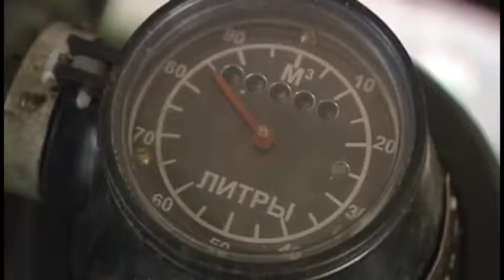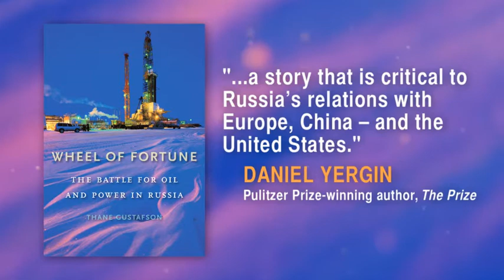"The Battle for Oil and Power in Russia" — trailer for "Wheel of Fortune" by Thane Gustafson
"The Russian oil industry—which vies with Saudi Arabia as the world's largest producer and exporter of oil, providing nearly 12 percent of the global supply—is facing mounting problems that could send shock waves through the Russian economy and worldwide. Wheel of Fortune provides an authoritative account of this vital industry from the last years of communism to its uncertain future. Tracking the interdependence among Russia's oil industry, politics, and economy, Thane Gustafson shows how the stakes extend beyond international energy security to include the potential threat of a destabilized Russia.

Gustafson, a leading consultant and analyst of the politics of energy in the former Soviet Union, draws on interviews with key players over the course of two decades to provide a detailed history of the oil industry's evolution since the breakup of the Soviet Union. At its center is the complex and fraught relationship between the oil industry and the state, which loosened its grip under Yeltsin only to tighten it again under Putin. As oil becomes harder to find and more expensive to produce and deliver, Gustafson warns, Russia's growing dependence on revenue from oil exports, along with its inefficient and often-corrupt management of the industry, is unsustainable.

A rich but troubled Soviet legacy, the conflicting ambitions of politicians and industry oligarchs, and the excesses of capitalism Russian-style threaten to lead Russia to an impasse. Involving the oil industry in the country's modernization agenda and remaking its relationship to the state, Gustafson argues, is Russia's best path toward a stable economy and a safer world."